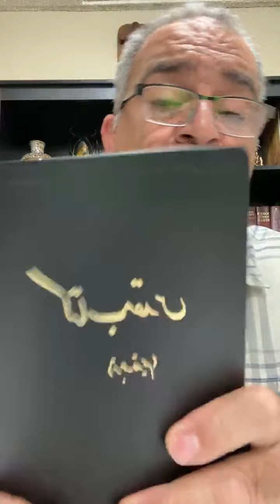بخشش / کشیش رضاپزشکیان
آدرس های الکترونیکی ما